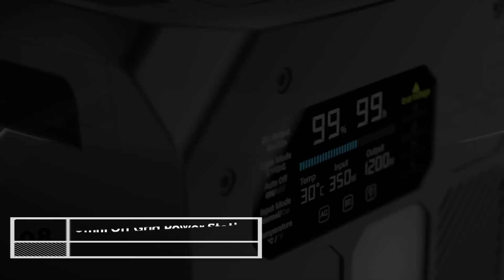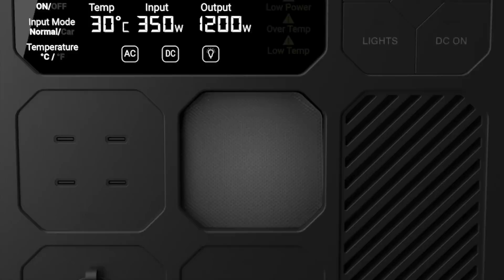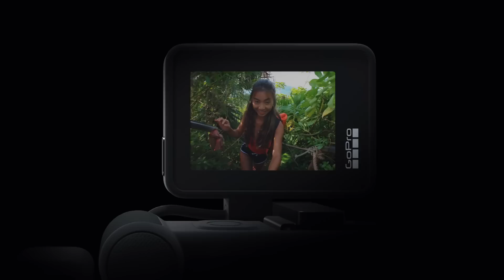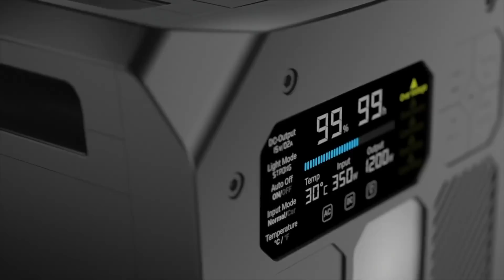চোখ ধাঁদানো অসাধারণ ৮ টি স্মার্ট গ্যাজেট,যা আপনি প্রথমবার দেখবেন!8 Crazy & Futuristic Gadgets 2020